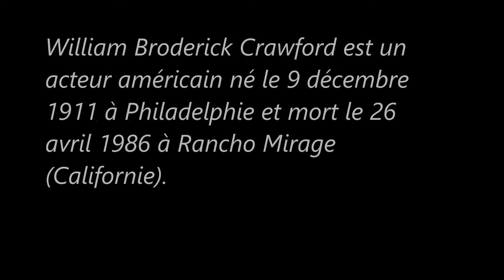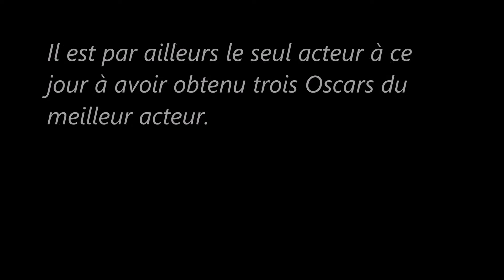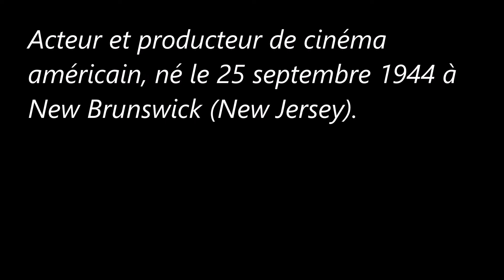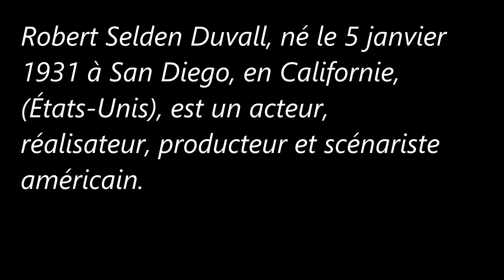Oscar du meilleur acteur